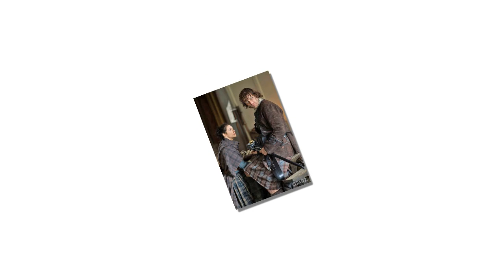Outlander Season 5: Stephen Woolfenden possibly returning to direct